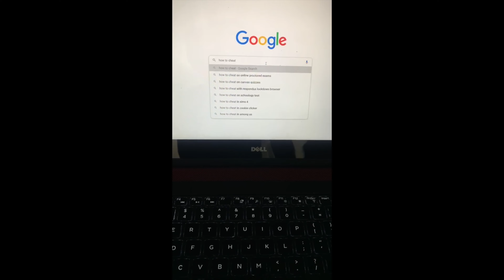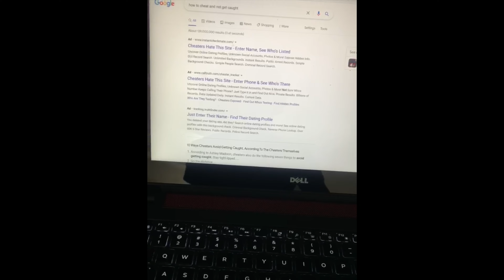LOOKING UP “HOW TO CHEAT WITHOUT GETTING CAUGHT” & LEAVING IT OUT FOR HER TO SEE...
WE ARE ON THE ROAD TO 10K! We want to thank you for your continuous support. This is only the beginning! We love you all! ❤️